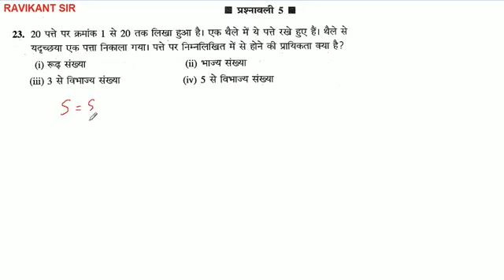20 पत्रे पर क्रमांक 1 से 20 तक लिखा हुआ है। एक थैले में ये पत्ते रखे हुए हैं। थैले से यदृच्छया एक पत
20 पत्रे पर क्रमांक 1 से 20 तक लिखा हुआ है। एक थैले में ये पत्ते रखे हुए हैं। थैले से यदृच्छया एक पत्ता निकाला गया। पत्ते पर निम्नलिखित में से होने की प्रायिकता क्या है? रूढ़ संख्या